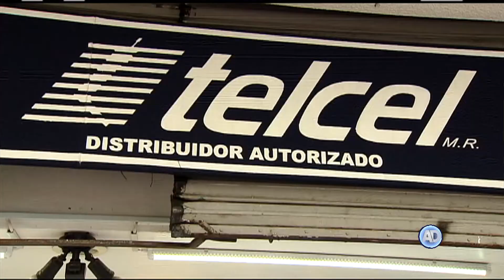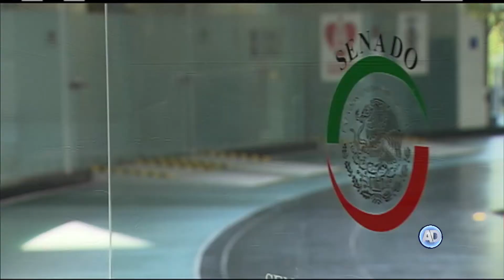Sesión Segunda Sala 16 de agosto 2017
La Segunda Sala de la Corte declaró inconstitucional la disposición que establecía la tarifa cero en materia de interconexión.